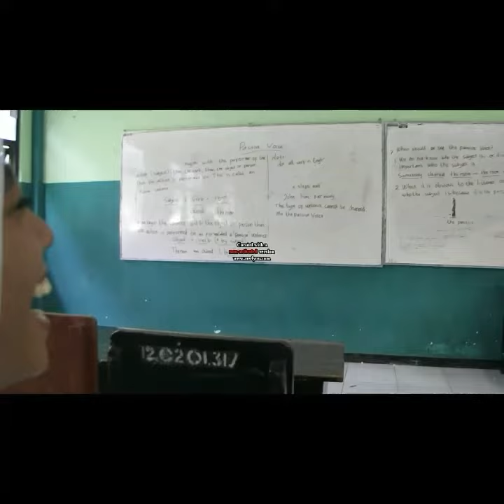Dibalik layar || hadirmu kurindu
dibalik layar film pendek
gagal serius coba lagi